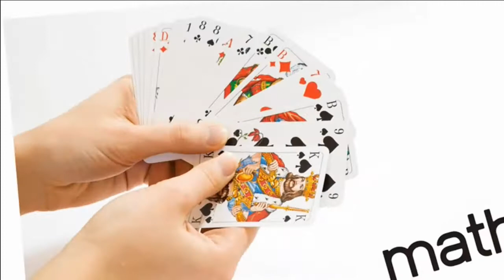Science-math-français-géo avec Kristopher et Éric : Slime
SLIIIIIIIIIIME TIIIIIIIIIME! WOOTWOOT!